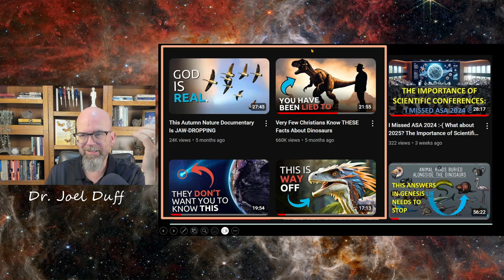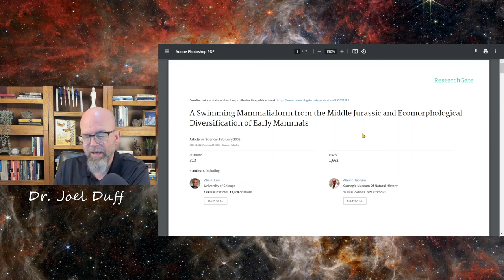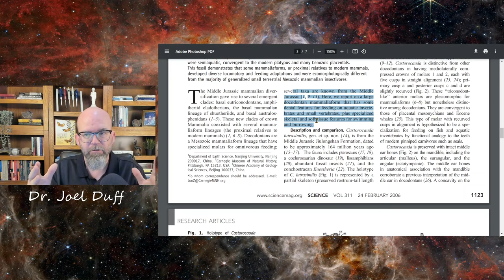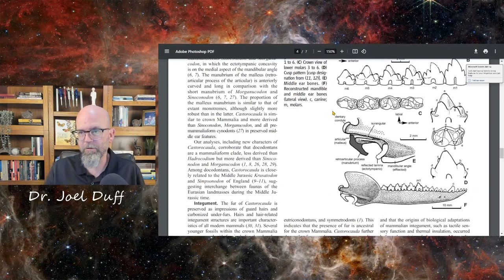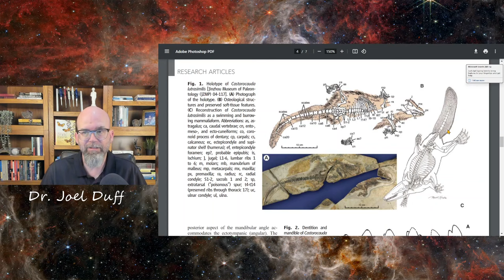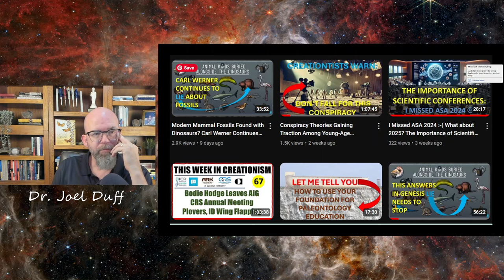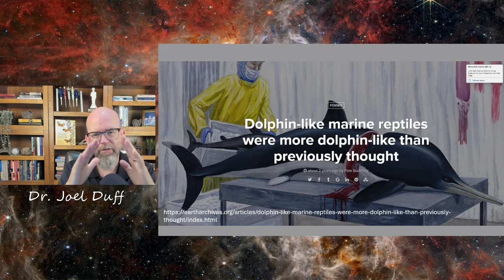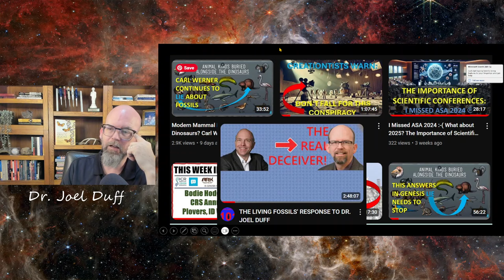When a Tail Isn't Enough: Why Castorocauda is Not Evidence of Modern Mammals with Dinosaurs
A fossil named Castorocauda lutrasimilis, meaning beaver-tailed (Castor is the genus for Beavers) is also otter-like (Lutra is the genus for otters).  The scientists who named the fossils are paying homage to the fact that one feature, the tail looks a bit like a beaver, and the habit and diet of the animals seems a bit like a river otter.  It was sometimes called the "Jurassic beaver" by some popular press articles though they noted it was also like an otter and a platypus. Does than mean that this animals was "like" a modern mammal.  Well, I suppose it was but only in the sense that flying squirrels are like marsupials because they have some features similar to sugar gliders or that the Ichthyosaurs of the Jurassic are called the dolphins of the dinosaur age because they have some features of dolphins despite being reptiles rather than mammals.
So, no, there is no evidence to date that an organism related to a beaver or any other rodent form is found preserved alongside dinosaurs.  Yet many creationist speakers say that modern mammals such as beavers have been found with dinosaurs.  Carl Werner, the originator of the idea that fossil evidence of beavers with dinosaurs may have been found does, at times, ad the caveat that it looks like (spoiler alert - no it really doesn't other than in a very superficial way) or similar to modern beavers but, well, let me allow him to put it in his own words from an interview on Creation.com:  “At the dinosaur dig sites, scientists have found many unusual extinct mammal forms such as the multituberculates2 but they have also found fossilized mammals that look like squirrels, possums, Tasmanian devils, hedgehogs, shrews, beavers, primates, and duck-billed platypus. I don’t know how close these mammals are to the modern forms because I was not able to see most of these, even after going to so many museums.”
Here Werner adds the caveat that he does not know how close these mammals are to the modern forms. He says he was unable to see most of these fossils. However, he had access to the research paper describing these fossils and the "beaver" in particular. In this video we look at that very paper and you will see that this paper makes it clear it is not closely related at all to beavers or rodents in general.  Werner should know that rather than saying he can't know how close they are to other mammals he absolutely should know if he had done his homework.

00:00 The Jurassic Beaver Controversy
03:52 Analyzing the Original Research Paper
09:52 Anatomy of the "Beaver-like" Fossil
15:55 Size Matters: Comparing Ancient and Modern
21:41 Teeth Tell the Tale
27:56 Misleading Claims and Audience Perception
37:29 The Importance of Accurate Communication
47:01 Evaluating Scientific Integrity
52:45 Final Thoughts on Fossil Interpretation